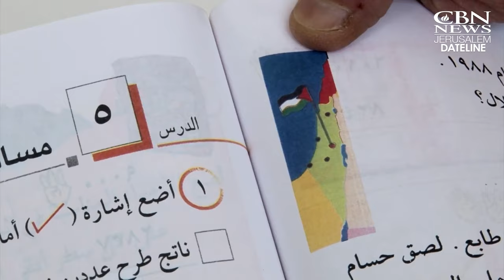Oslo Fail: 30 Years after 'Peace' Agreement, Experts Contend it was Flawed All Along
JERUSALEM, Israel – Decades after a celebrated peace agreement, violence continues between Israel and the Palestine Liberation Organization (PLO). Today, as the world prepares to mark the 30th anniversary of the Oslo Accords, many believe the agreement never had a chance of success.

In 1993, President Bill Clinton had great hopes for the Oslo Accords.

Legal analyst Maurice Hirsch described for CBN News what the accords were supposed to accomplish. "The goal was to bring about peace between Israel and the Palestinians, to stop the bloodletting on both sides, and to really get to a situation where both sides could live together peacefully – one next to the other," Hirsch said.